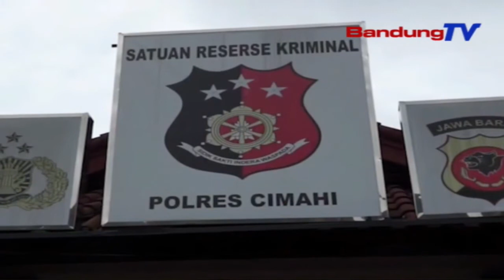Polres Cimahi Gerebek Sepuluh Pelaku Ranmor | SBR | BANDUNGTV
SBR | BANDUNGTV | FARHAT MUMTAZ | Berbekal rekaman cctv, Satuan Reserse Kriminal Polres Cimahi menangkap jaringan pelaku pencurian kendaraan bermotor, di wilayah Kota Cimahi dan Kabupaten Bandung Barat, pada Kamis sore. Dari 10 pelaku yang diamankan, dua pelaku ditembak karena melawan saat akan ditangkap.